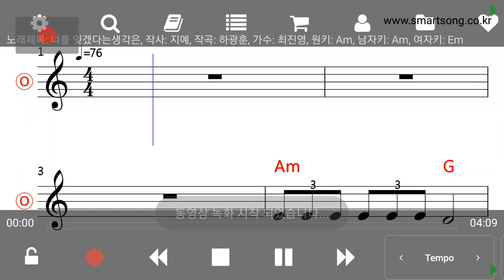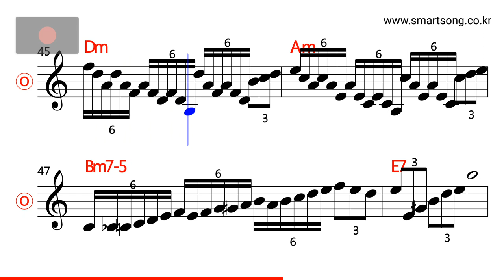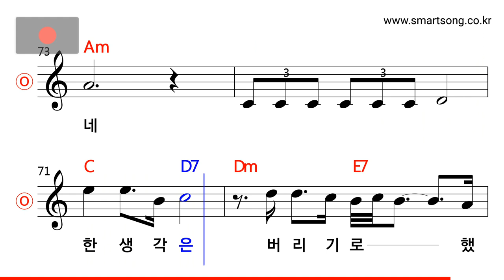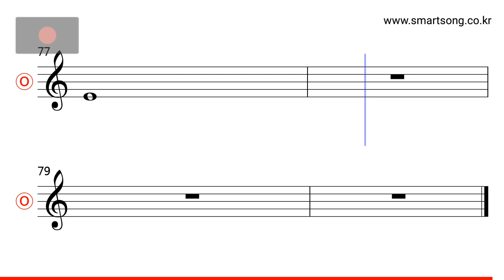최진영 - 너를 잊겠다는 생각은 MR